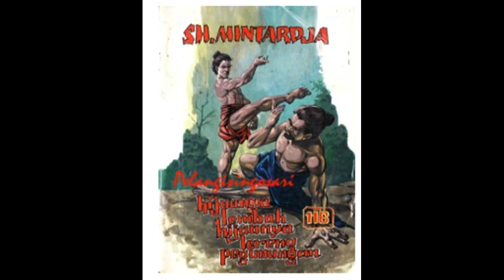Seri Cerita Silat Hijaunya Lembah Hijaunya Lereng Pegunungan Jilid 116